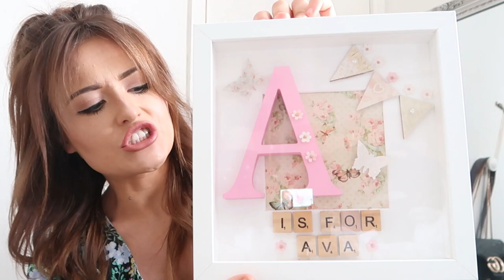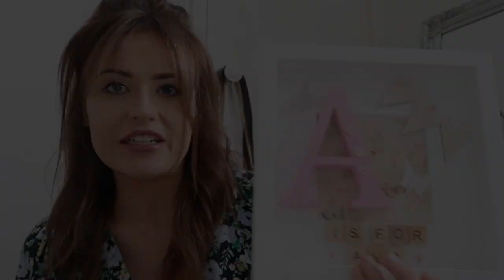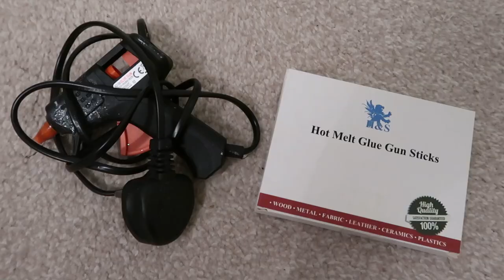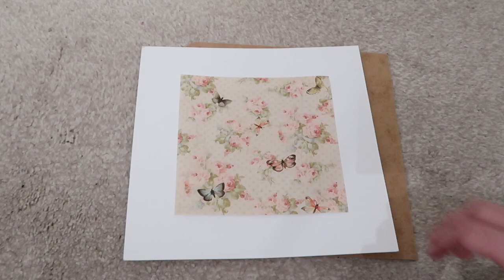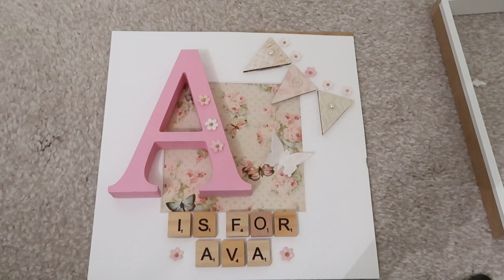*IKEA HACK* HOW TO MAKE A BOX FRAME GIFT // DIY WALL ART IDEA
My name is Carly, I post videos 3 times a week on Fashion, motherhood, lifestyle and beauty.

BOX FRAME

MDF WOODEN LETTER

GLUE GUN